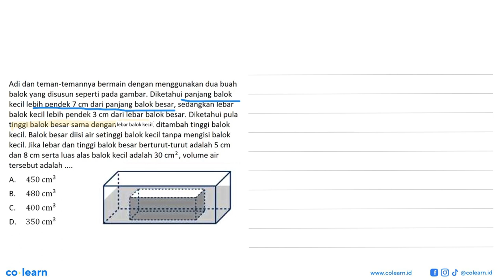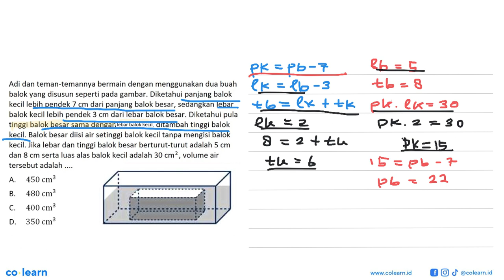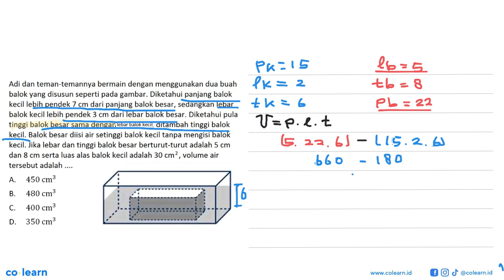Adi dan teman-temannya bermain dengan menggunakan dua buah balok yang disusun seperti pada gambar...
Adi dan teman-temannya bermain dengan menggunakan dua buah balok yang disusun seperti pada gambar. Diketahui panjang balok kecil lebih pendek 7 cm dari panjang balok besar, sedangkan lebar balok kecil lebih pendek 3 cm dari lebar balok besar. Diketahui pula tinggi balok besar sama dengan balok kecil ditambah tinggi balok kecil. Balok besar diisi air setinggi balok kecil tanpa mengisi balok kecil. Jika lebar dan tinggi balok besar berturut-turut adalah 5 cm dan 8 cm serta luas alas balok kecil adalah 30 cm^2 , volume air tersebut adalah .

Topik atau Materi: Penerapan Luas dan Volume Pada Bangun Ruang Sisi Datar - BANGUN RUANG SISI DATAR - GEOMETRI - Matematika Kelas 8 SMP -

00:00 : Bedah Soal
01:00 : Konsep, rumus dan pengertian Penerapan Luas dan Volume Pada Bangun Ruang Sisi Datar
01:18 : Langkah penyelesaian soal
03:31 : Jawaban akhir
04:01 : Penutup